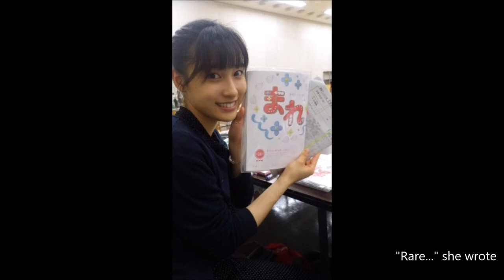[JAPAN] Tao Tsuchiya - Actress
Background music: Futuristic Dance Music - an ancient Japanese children's story, "The Story of Taketori 2017 version"

This video introduces you to Ms. Tao Tsuchiya, one of the upcoming actresses in Japan/Asia.     Tao was born in Tokyo to Japanese parents. When she was ten years old, her mother put her in the film audition for a heroine role. The film was jointly produced by SONY Music and two other companies. Tao excelled and selected for the role. She was the youngest child to be selected for the audition. And the rest is history.
     Tao's first role was a TV commercial for a computer game software "WE LOVE GOLF!," which was broadcast in 2007. She made her movie debut with "Tokyo Sonata" released in the following year. By interacting with co-stars and professional actors like Teruyuki Kagawa and Kanji Tsuda at the shooting site, and witnessing their works, Tao says that she learned a lot and she is heavily influenced by them.
     In 2008, Tao became an exclusive model after a new face audition for the junior fashion magazine "Hana.* In the same year, she was selected to play the role of Yurippe in the movie version of "Fisherman Sanpei" from about 500 candidates and played the childhood friend of the main character, Sanpei.
     In 2010, Tao entered an all-girls high school that allowed performing arts activities. At the school, she joined the creative dance club and participated in national competitions. In the same year, Tao made her first appearance in an NHK TV drama; it was a historical drama called, "The Story of Ryoma," and played "Otome," the girlhood of the main character and Ryoma's older sister.
     In 2011, Tao made her first regular appearance in a serial drama, "Mr. Suzuki" (TV Tokyo), playing the role of "Somi Ogawa," a female student who was a key role. In the following year, due to the merger of her talent agency, Westside, the parent company transferred to Sony Music Artists, the current agency. In 2013, Tao starred for the first time in the role of "Kanna Matsushita" in the movie "Mina in the Endless Village," a regional promotion project centered in Tenryu, Hamamatsu.
     Tao graduated from high school in March 2013 and entered Japan Women's College, the Faculty of Physical Education - the Dept of Dance Studies. Due to her busy schedule, she did not have enough days to graduate in 4 years. In 2014, during the filming of the NHK serial TV novel "Hanako to Anne," Tao participated in the audition for the "Rare" broadcast in the first half of 2015 and was selected as the heroine from 2020 applicants. Because the heroine's character has a lively image, Tao cut her long hair, which has been a trademark of hers since her debut. In this work, she was in charge of the first lyrics of the opening theme song "Kizora-Marezora."
     In 2017, Tao was in charge of writing and singing the theme song "Felicies" in the theatrical anime "Felicies and Dream Toe Shoes," which became the first Western-style movie. On 30 Dec 2018, she became the general moderator with Shinichiro Azumi (TBS announcer) at the "60th Shining! Japan Record Awards." In 2019, she made a regular appearance as a member of "Part 20" in the "Gourmet Chicken Race Gochi ni Naru!" On Dec 30, 2019, Tao became the general moderator with Shinichiro Azumi at the "61st Shining! Japan Record Awards" (for the second consecutive year). Tao is extremely busy as a professional actress. Best of luck to her!

My videos are sort of related to each other, so enjoy others as well. Peace out... to all the beautiful souls out there in the world. Cheers